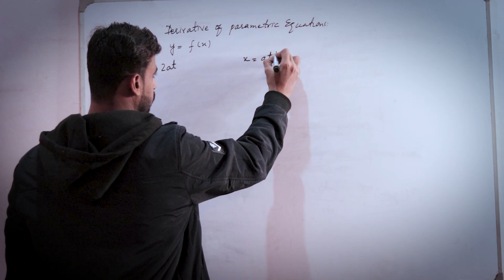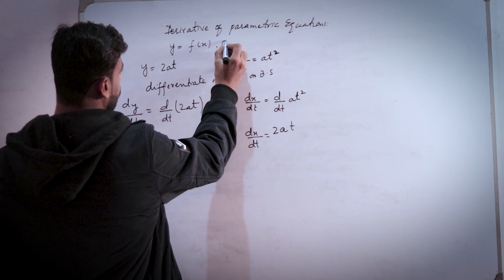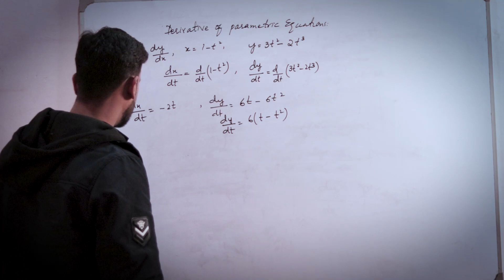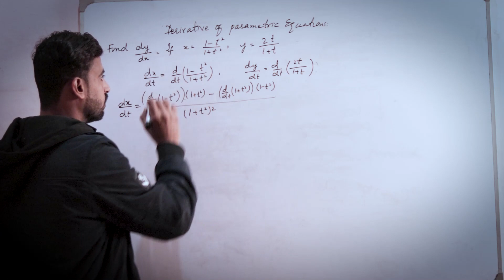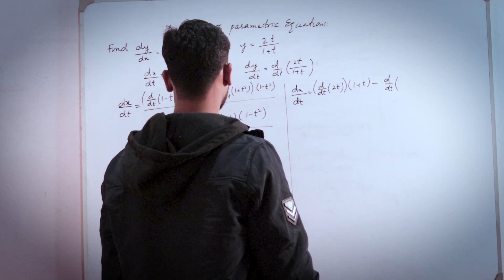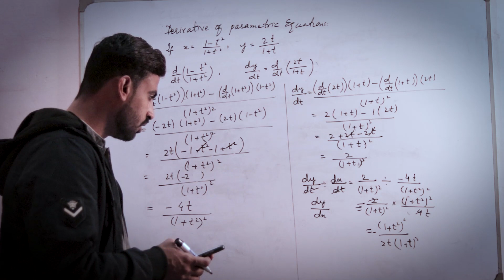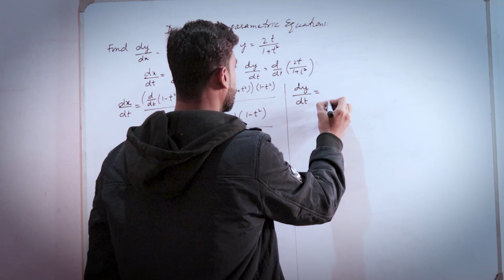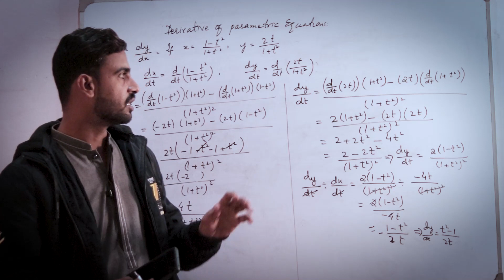How to find Derivative of Parametric Equations | x=at² and y=2at | x=1-t²/1+t² and y=2at/1+t²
x=at² and y=2at

x=1-t²/1+t²
y=2at/1+t²